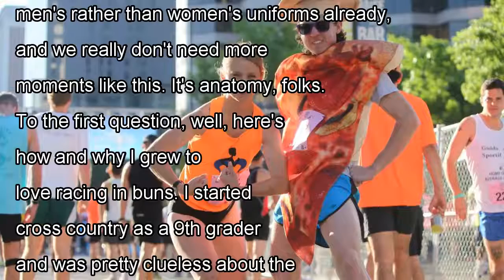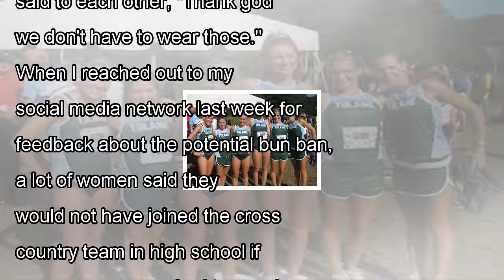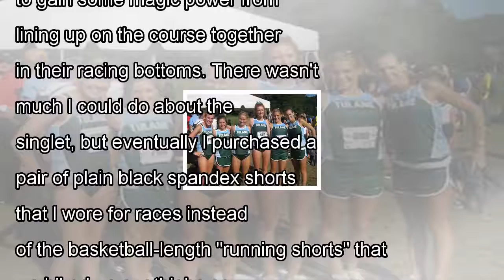How i learned to stop worrying and love the bun